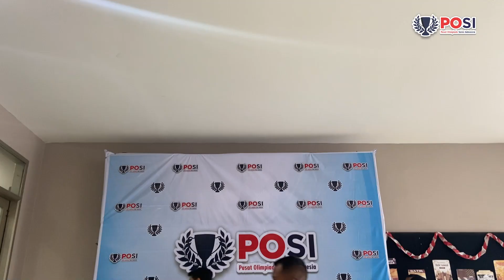After Movie Keseruan KISARAN SCIENCE OLYMPIAD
Hai hai hai Jawara POSI!
Cek keseruan event POSI yang diadakan tanggal 19 MEI 2024! Kami sangat mengapresiasi semangat dan antusiasme kamu yang sudah ikut berpartisipasi dalam kompetisi POSI ❤️

POSI adalah penyelenggara event pendidikan terbesar di Indonesia! Untuk informasi lebih lanjut yuk klik-klik yang di bawah ini!

Ada pertanyaan, keluhan, dan saran seputar layanan POSI?